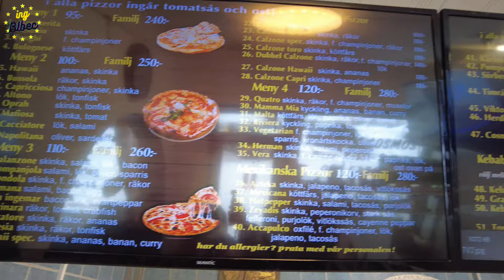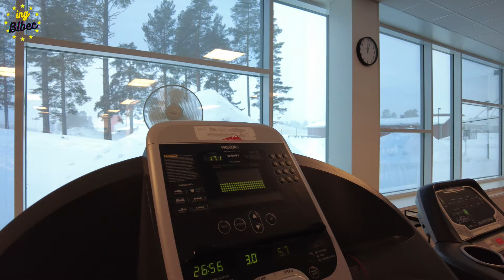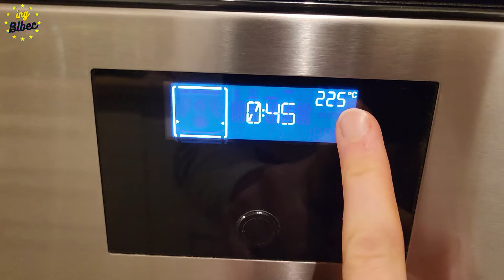Dala mi manželka košem? I na Valentýna jsme byli cvičit I zhubl jsem 10 kg rychle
Koupil jsem kytku, vzal Mirku do posilovny a mám pro vás vzkaz